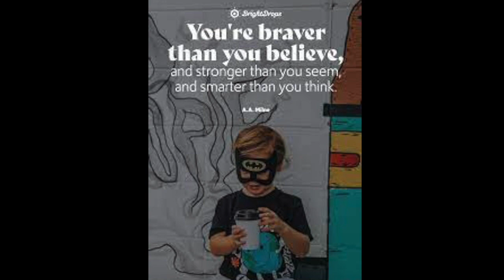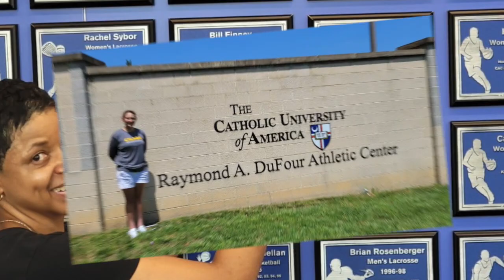ANGELINE DRAGONE CAN YOU FEEL THE VIBE YET?